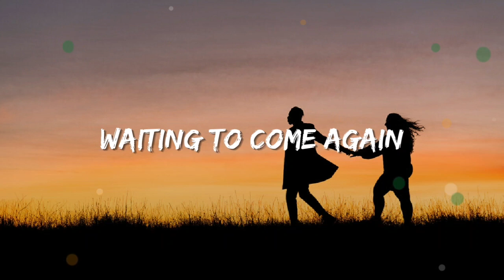Ellie Goulding - Love Me Like You Do (Lyrics)